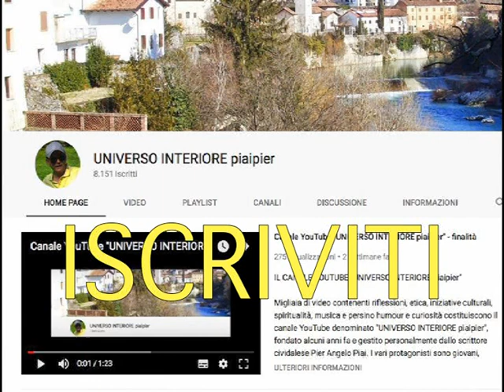ANCHE UNA SOLA PERSONA È IMPORTANTE PER L'EQUILIBRIO DELL'UMANITÀ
Se tutti gli abitanti della terra vivessero profondamente ed in modo costante nell'autoconsapevolezza cercando la Verità, molte ingiustizie sociali svanirebbero, non ci sarebbe più bisogno di produrre psico-farmaci, le ricchezze verrebbero equamente distribuite, molte malattie scomparirebbero, non ci sarebbe più bisogno di eserciti e di armi, le prigioni verrebbero trasformate in centri di aggregazione di ogni tipo e la natura verrebbe amata e rispettata.
Nessuno si sentirebbe superiore all'altro, i governanti si metterebbero a servizio dei cittadini, il bimbo e l'anziano verrebbero considerati da tutti vere "persone". Finirebbe lo sfruttamento capitalista sui poveri, l'istruzione sarebbe davvero garantita a tutti, svanirebbero la violenza , la sopraffazione, gli abusi, i furti, gli omicidi, le offese e le calunnie.
Purtroppo se tra tutti una sola persona dovesse rimanere alla superficie di se stessa, l'intera umanità ne risentirebbe.
Questo ci sta ad indicare quanto sia importante il nostro singolo pensare ed agire per l'equilibrio dell'umanità...